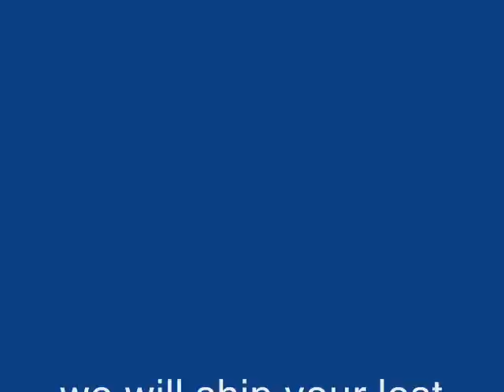Babi Statue - Ancient egyptian Baboon God.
In Egyptian mythology, Babi was the deification of the baboon, one of the main animals present in Egypt, and it is thought that from his name we get the word baboon. His name is usually translated as Bull of the baboons, and roughly means Alpha male of all baboons, i.e. chief of the baboons.

Babi was viewed as an underworld deity. Baboons are extremely aggressive, and omnivorous, and so Babi was viewed as being very bloodthirsty, and living on entrails. Consequently, he was viewed as devouring the souls of the unrighteous after they had been weighed against Ma'at